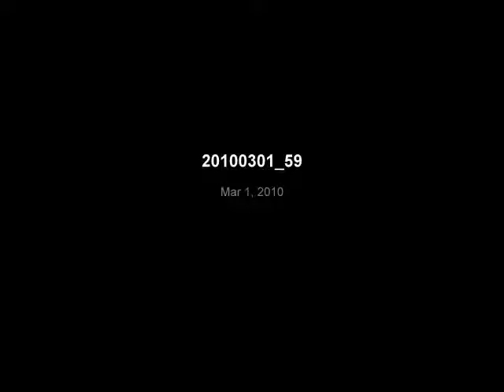Hogan family and Grand ma!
A short of grand ma's first visit to her grand daughter